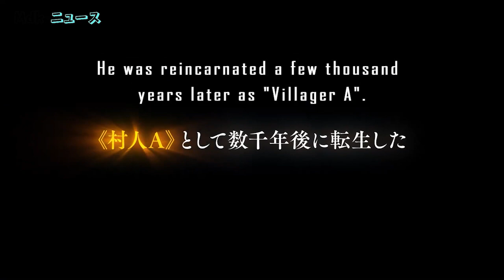Daily Anime News | MHA S6 x Tales of Luminaria x Demon Lord Reborn as a Typical Nobody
Daily Anime NEWS for today will cover the Announcement of a Timeline for the Release of My Hero Academia Season 6 , Tales of Luminaria Anime Premiere Date & the Demon Lord Reborn as a Typical Nobody Details.

Also if you like Anime stuff then make sure to check out my 2nd Anime Shorts Library Channel for Everyday Anime stuff.

Timestamps
00:00 - Tales of Luminaria Anime Premiere Date, New Trailer Released
00:45 - Demon Lord Reborn as a Typical Nobody Reveals Trailer & More
01:34 - My Hero Academia Season 6 To Air In Fall 2022

Tales of Luminaria Synopsis
Long ago, this land was home to beasts the size of mountains.
Mana overflowed from their remains, drawing people who sought that power,
and civilizations sprang up. People came to revere these mana-producing creatures,
which they named “Primordial Beasts.”
They built their lives around them. Thus began the worship of the Primordial Beasts.

Time flowed ever onward, to the present day…
War erupts between the Jerle Federation,
an alliance of countries who worship the Primordial Beasts,
and the Gildllan Empire,
which has enjoyed explosive development thanks to advanced technology.
The fires of war are stoked with each passing day.
Leo, a young federation knight-in-training, heads out to complete a mission in Lunne,
a town formerly under imperial control, now located near the border.
With him are his childhood friend and fellow trainee, Celia, and their instructor, Lisette.
Who should be waiting for them but Hugo,
a former friend turned traitor to the federation, now a soldier of the empire…

Cast
Tales of Luminaria: The Fateful Crossroad is produced by Kamikaze Douga x Anima and features music from Go Shiina. The Japanese cast includes Ryouhei Arai as Leo Fourcade, Miho Okasaki as Celia Arvier, Yuu Shimamura as Lisette Regnier, Yuuto Uemura as Lucien Dufaure, Kaito Takeda as Hugo Simon, Saori Oonishi as Alexandra von Sonne, Yuuichirou Umehara as August Wallenstein, and Ryouta Takeuchi as Bastien Forge.

Meanwhile, the English cast includes Aaron Dismuke as Leo, Cristina Vee as Celia, Colleen Clinkenbeard as Lisette, Micah Solusod as Lucien, Eric Vale as Hugo, Caitlin Glass as Alexandra, J Michael Tatum as August, and Christopher R. Sabat as Bastien.